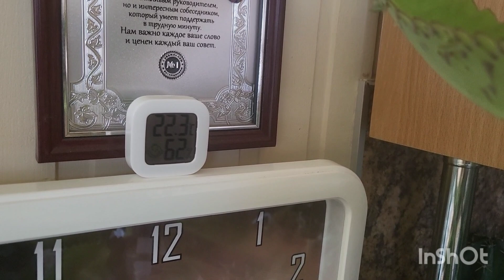Бугенвилии в декабре. 10.12.2023.